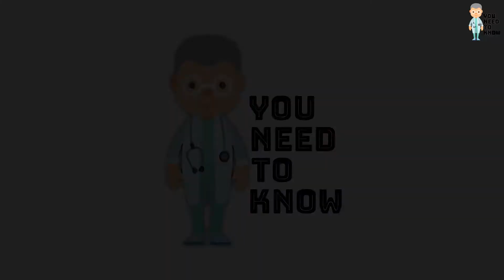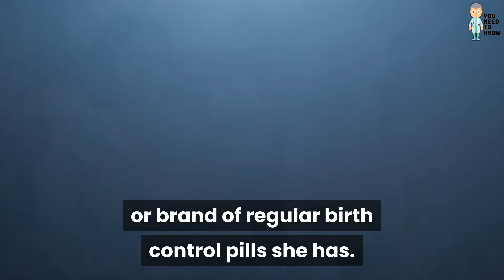How to stop pregnancy after 3 days | Stop Pregnancy After Sex | Avoid Pregnancy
Welcome to the channel , Here we discuss all topics including health , remedies , fitness , weightless , diet , hair problems , pregnancy problems and other things .

Social Signals